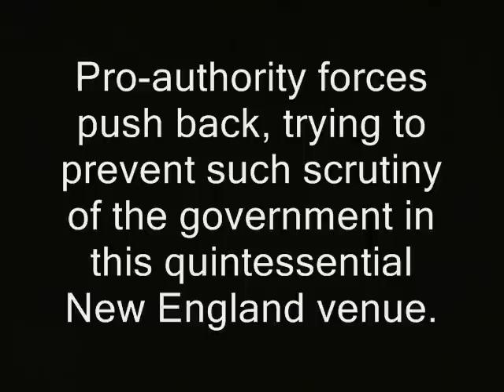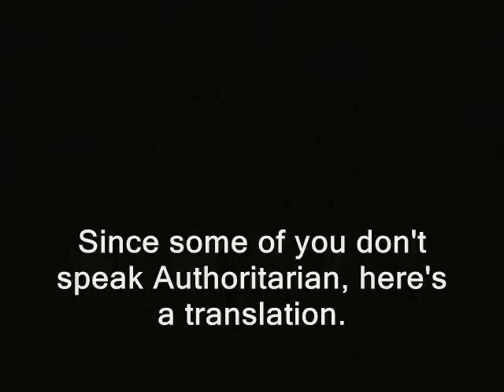Grafton: Angry govt groupie denounces free staters...for being "philosophical"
' Feb. 2015: Libertarian free staters & their allies try to go through Grafton, New Hampshire's town budget line by line. They're trying to save tax dollars.  This occurs during the town's tense "deliberative session."

Pro-authority forces push back, trying to prevent such scrutiny of the government in this quintessential New England venue.
sc above

Since some of you don't speak Authoritarian, here's a translation. '

I would like to get the government's view by phone, but only if I can record the whole interaction. That is currently unsafe to do because of the sometime overenforcement of the wiretap law. So in protest of the government's behavior in this regard, I generally don't bother calling it.  I wait until I can efficiently catch them on camera in person, and that can be a very long wait.

police libertarianism voluntaryism voluntaryists edward snowden, ron paul, rand paul government, anarchism anarchists , feds nh freedom liberation successful resistance movements. dave ridley report  new hampshire federal angry reserve julian assange, politics authoritarians. activism libertarians
2014 Stefan Molyneux video cops busybodies ridleyreport indie reporters journalists journalism republicans democrats ben swann full disclosure creative commons license hunter s. thompson eric garner erik erick video free to use videographers. first amendment free speech freedom of the press the press media  free state project atlas shrugged galt's gulch in real life officers public domain footage gonzo journalism bennie hill benny.